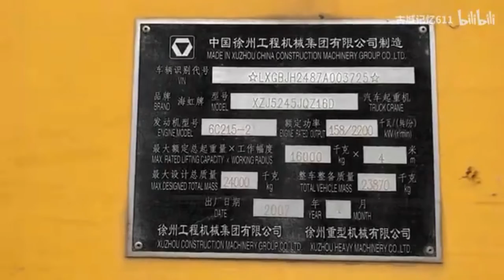Check out This Old Soldier | XCMG 20 Ton Truck Crane QY20B | Made in 2007, Still Working